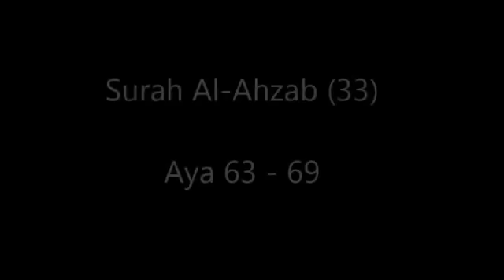Powerful Crying Quran Recitation by Young African boy l Heart Touching Voice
The Rewards of Reciting Quran

We all know from the Quran and the Ahadeeth about the countless rewards and benefits of praying and reciting Quran during the nightly prayers (last one-third of the night)

As is stated in the hadeeth narrated by ‘Abd-Allah ibn ‘Amr ibn al-‘Aas (may Allah be pleased with them both), in which the Prophet Muhammad (peace and blessings of Allah be upon him) said:

    “Whoever recites ten ayat (verses) in qiyam will not be recorded as one of the forgetful. Whoever recites a hundred ayat (verses) in qiyaam will be recorded as one of the devout, and whoever prays a thousand ayat (verses) in qiyaam will be recorded as one of the muqantareen (those who pile up good deeds).” (Reported by Abu Dawood and Ibn Hibbaan. It is a Hasan report. Saheeh al-Targheeb, 635).”

Imaam al-Bukhaari used to pray qiyaam and tahajjud at night until the time of suhoor, and he would read between a half and a third of the Quran, and complete it at suhoor every third night.

This hadith proves that people who are not well versed in the Arabic language or have other difficulties in reciting the Quran, get even a higher reward for reciting the Quran in Arabic for their extra effort.